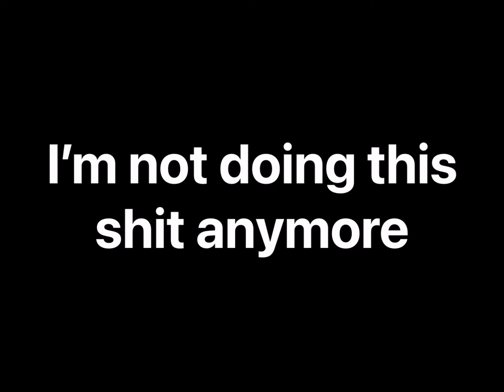Ignorance (a weird occurrence that happened on scratch animate) (ARCHIVED) (non cannon)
For some reason this video popped up on the front of the scratch animate page
Idk why
Credit to glich’e gaming for the video at the start
And credit to me for making the darn thing